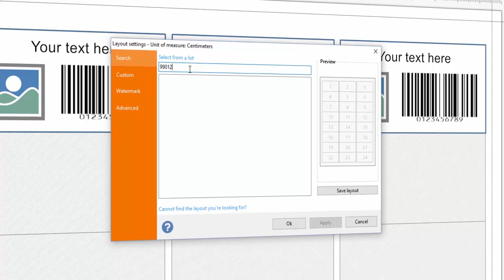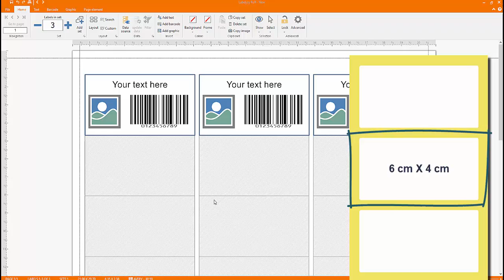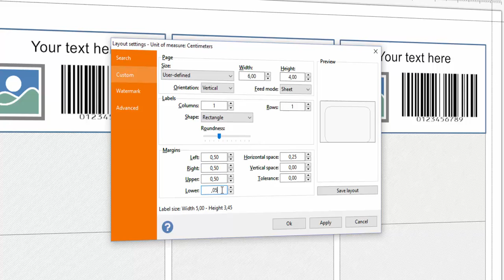Labeljoy 6 - Hur du skriver ut med rullskrivare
Den här videon lär dig hur du skriver ut dina streckkodsetiketter med en rullskrivare. Med Labeljoy kan du skriva ut i vilket format som helst med bläckstråle-, laser- eller rullskrivare. Ställ in rätt storlek så som videon visar, och gör dig redo att skriva ut egna anpassade etiketter eller kuvert med adresser som importerats från Excel.